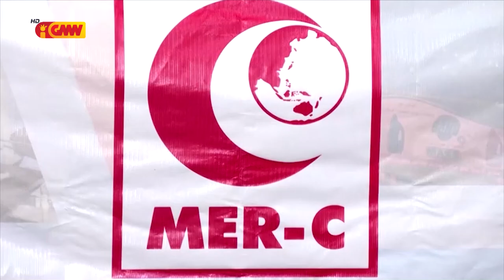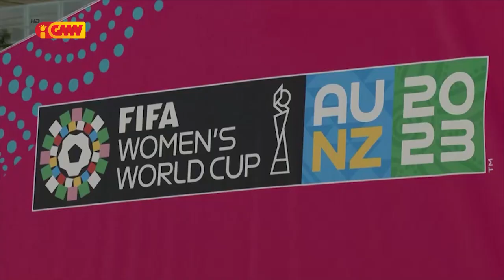ASEAN NEWS - 17 October 2023